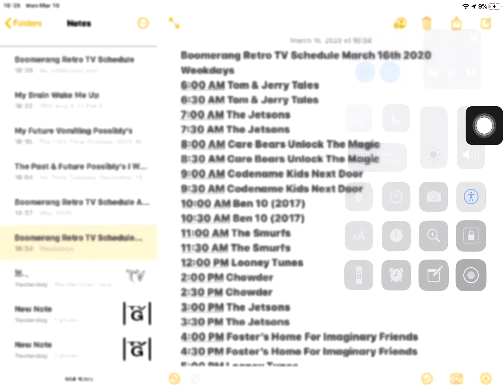Boomerang Retro TV Schedule Changes March 16th 2020 - March 23rd 2020